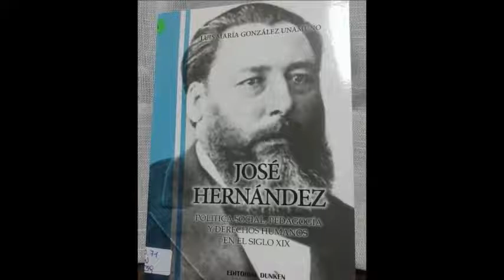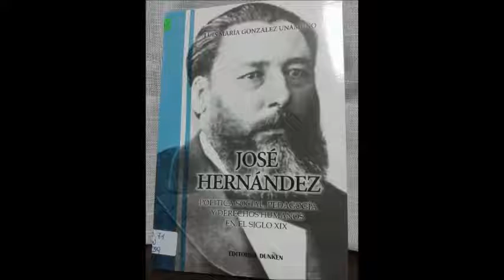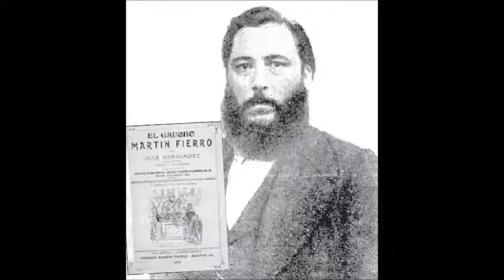Video Clip Jose Rafael Hernandez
Espero que les ayude